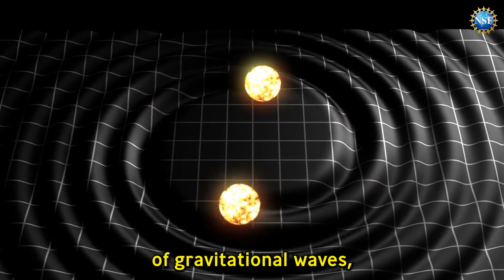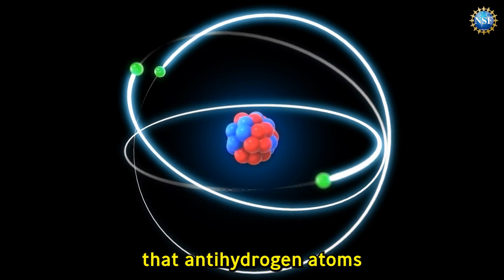Antimatter's Motion in Gravity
Antimatter & the ALPHA-g apparatus at CERN: Researchers have shown that antihydrogen atoms (antimatter), released from magnetic confinement in the ALPHA-g apparatus, behave in a way consistent with gravitational attraction to the Earth. Repulsive ‘antigravity’ is therefore ruled out in this case. This experiment paves the way for precision studies of the magnitude of the gravitational acceleration between anti-atoms and the Earth to test the Weak Equivalence Principle.